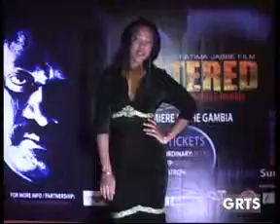GRTS 21 12 2013 2320 GMT